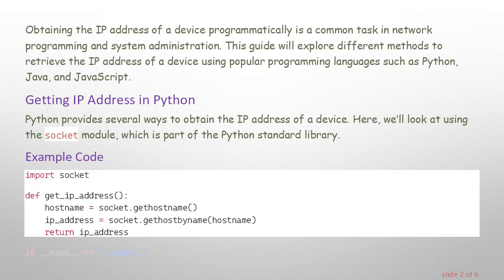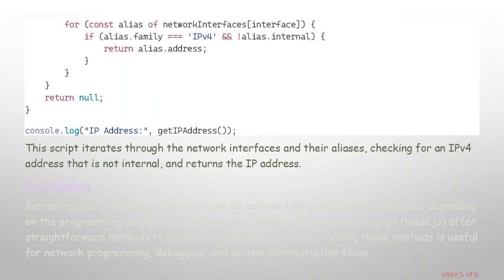How to Get the IP Address of a Device from Code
Summary: Learn various methods to programmatically obtain the IP address of a device using different programming languages and tools, including examples for Python, Java, and JavaScript.

Obtaining the IP address of a device programmatically is a common task in network programming and system administration. This guide will explore different methods to retrieve the IP address of a device using popular programming languages such as Python, Java, and JavaScript.

Getting IP Address in Python

Python provides several ways to obtain the IP address of a device. Here, we’ll look at using the socket module, which is part of the Python standard library.

Example Code

In this example, we use socket.gethostname() to get the hostname of the device and then socket.gethostbyname(hostname) to resolve the hostname to an IP address.

Getting IP Address in Java

In Java, you can use the InetAddress class to get the IP address of a device. Here's an example:

Example Code

In this Java example, InetAddress.getLocalHost() retrieves the local host information, and getHostAddress() returns the IP address as a string.

Getting IP Address in JavaScript (Node.js)

For JavaScript, particularly in a Node.js environment, you can use the os module to get the network interfaces and their addresses.

Example Code

This script iterates through the network interfaces and their aliases, checking for an IPv4 address that is not internal, and returns the IP address.

Conclusion

Retrieving the IP address of a device can be achieved using different approaches depending on the programming language and environment. Python, Java, and JavaScript (Node.js) offer straightforward methods to access this information. Understanding these methods is useful for network programming, debugging, and system administration tasks.

By leveraging these examples, you can incorporate IP address retrieval into your projects efficiently.